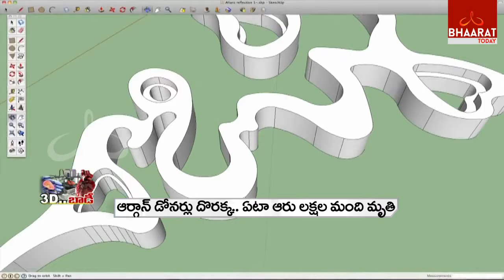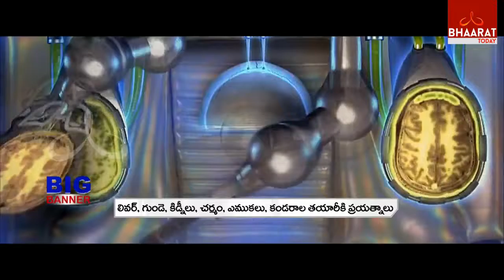Big Banner I 3D Body printing I Part -1 I Bhaarat Today